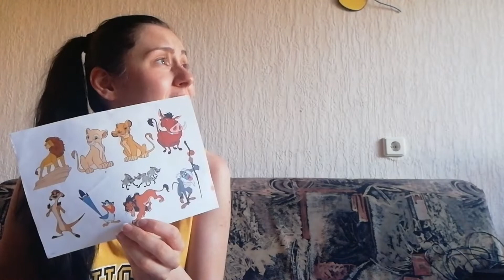TABLES TURN! Cartoony vlog part 2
You thought it was over?! We're back muhaha!
My time has come and I turn Gaby into Pumba!! Watch & learn ;)